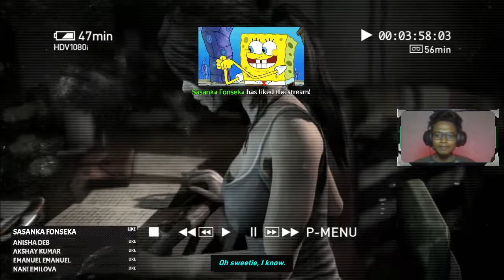Get Ready for a Deadly Adventure with TOMB RAIDER!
THANK YOU ALL for the 550 FOLLOWS!
I appreciate you joining in for sometime. Streaming only out of passion.
Dont forget to say a hi 😉

Top Star Sender:
Damien Scrivano
Jimson Terry
Clark Bernard Eugenio

Stream #116

Add me in these platforms for more action!
Valorant: Alcatraz#ALCTZ
Epic Games: Alcatraz_363
Steam: ALCATRAZ_363

Views on FB: 253
Comments: 5